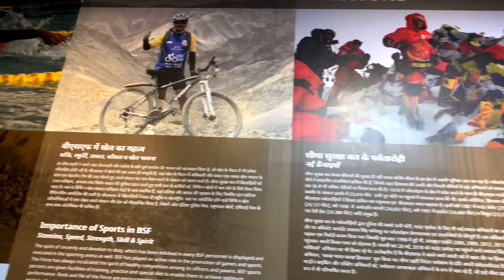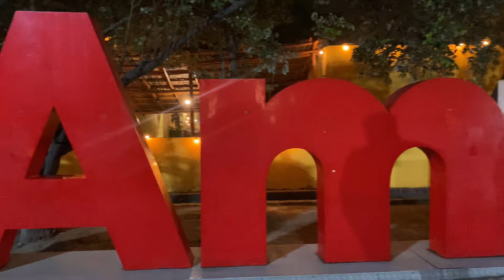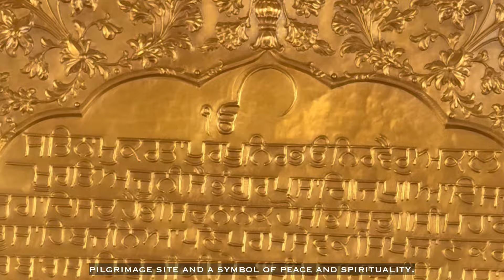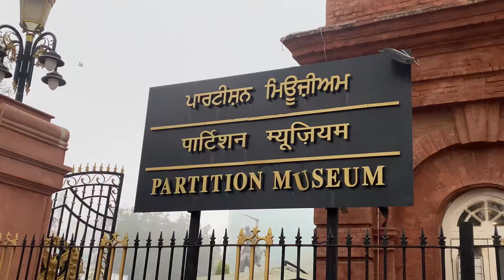BEYUL Family Trip To India | Part 2 (Amritsar | Rewalsar ‘Tso Pema’)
BEYUL Family Trip To India | PART 2
(Amritsar | Rewalsar “Tso Pema”)
29 - 31 December 2023

Day 6 (29 December 2023):- Delhi 🚌 Amritsar (449km)

✨𝘞𝘦 𝘣𝘦𝘢𝘵 𝘵𝘩𝘦 𝘋𝘦𝘭𝘩𝘪 𝘵𝘳𝘢𝘧𝘧𝘪𝘤 𝘣𝘺 𝘴𝘵𝘢𝘳𝘵𝘪𝘯𝘨 𝘰𝘶𝘳 𝘦𝘢𝘳𝘭𝘺 𝘫𝘰𝘶𝘳𝘯𝘦𝘺 𝘵𝘰 𝘈𝘮𝘳𝘪𝘵𝘴𝘢𝘳. 𝘋𝘦𝘴𝘱𝘪𝘵𝘦 𝘥𝘦𝘯𝘴𝘦 𝘧𝘰𝘨, 𝘸𝘦 𝘸𝘦𝘳𝘦 𝘵𝘩𝘳𝘪𝘭𝘭𝘦𝘥 𝘵𝘰 𝘩𝘢𝘷𝘦 𝘳𝘦𝘢𝘤𝘩𝘦𝘥 𝘈𝘵𝘢𝘳𝘪, 𝘗𝘶𝘯𝘫𝘢𝘣 𝘪𝘯 𝘵𝘪𝘮𝘦 𝘵𝘰 𝘸𝘪𝘵𝘯𝘦𝘴𝘴 𝘵𝘩𝘦 𝘮𝘦𝘴𝘮𝘦𝘳𝘪𝘻𝘪𝘯𝘨 𝘞𝘢𝘨𝘢𝘩 𝘉𝘰𝘳𝘥𝘦𝘳 𝘧𝘭𝘢𝘨 𝘤𝘦𝘳𝘦𝘮𝘰𝘯𝘺! 𝘛𝘩𝘦 𝘦𝘯𝘦𝘳𝘨𝘺, 𝘱𝘢𝘵𝘳𝘪𝘰𝘵𝘪𝘴𝘮, 𝘢𝘯𝘥 𝘵𝘩𝘦 𝘴𝘵𝘳𝘪𝘬𝘪𝘯𝘨 𝘥𝘪𝘴𝘱𝘭𝘢𝘺 𝘰𝘧 𝘵𝘩𝘦 𝘯𝘢𝘵𝘪𝘰𝘯𝘢𝘭 𝘧𝘭𝘢𝘨𝘴 𝘰𝘧 𝘐𝘯𝘥𝘪𝘢 𝘢𝘯𝘥 𝘗𝘢𝘬𝘪𝘴𝘵𝘢𝘯 𝘢𝘳𝘦 𝘴𝘪𝘮𝘱𝘭𝘺 𝘶𝘯𝘧𝘰𝘳𝘨𝘦𝘵𝘵𝘢𝘣𝘭𝘦.

✨𝘓𝘢𝘵𝘦𝘳, 𝘸𝘦 𝘪𝘯𝘥𝘶𝘭𝘨𝘦𝘥 𝘪𝘯 𝘢𝘯 𝘢𝘶𝘵𝘩𝘦𝘯𝘵𝘪𝘤 𝘗𝘶𝘯𝘫𝘢𝘣𝘪 𝘧𝘦𝘢𝘴𝘵 𝘢𝘯𝘥 𝘦𝘯𝘫𝘰𝘺𝘦𝘥 𝘢 𝘤𝘶𝘭𝘵𝘶𝘳𝘢𝘭 𝘴𝘩𝘰𝘸 𝘢𝘵 𝘚𝘢𝘥𝘥𝘢 𝘗𝘪𝘯𝘥.✨

🎉 𝘛𝘩𝘦 𝘈𝘵𝘢𝘳𝘪 𝘞𝘢𝘨𝘢𝘩 𝘍𝘭𝘢𝘨 𝘊𝘦𝘳𝘦𝘮𝘰𝘯𝘺 𝘪𝘴 𝘢 𝘱𝘳𝘰𝘧𝘰𝘶𝘯𝘥 𝘥𝘪𝘴𝘱𝘭𝘢𝘺 𝘰𝘧 𝘯𝘢𝘵𝘪𝘰𝘯𝘢𝘭 𝘱𝘳𝘪𝘥𝘦 𝘢𝘯𝘥 𝘶𝘯𝘪𝘵𝘺. 𝘓𝘰𝘤𝘢𝘵𝘦𝘥 𝘢𝘵 𝘵𝘩𝘦 𝘐𝘯𝘥𝘪𝘢-𝘗𝘢𝘬𝘪𝘴𝘵𝘢𝘯 𝘣𝘰𝘳𝘥𝘦𝘳, 𝘵𝘩𝘪𝘴 𝘳𝘪𝘵𝘶𝘢𝘭 𝘪𝘯𝘷𝘰𝘭𝘷𝘦𝘴 𝘵𝘩𝘦 𝘭𝘰𝘸𝘦𝘳𝘪𝘯𝘨 𝘰𝘧 𝘧𝘭𝘢𝘨𝘴 𝘸𝘪𝘵𝘩 𝘳𝘦𝘮𝘢𝘳𝘬𝘢𝘣𝘭𝘦 𝘱𝘳𝘦𝘤𝘪𝘴𝘪𝘰𝘯 𝘢𝘯𝘥 𝘴𝘺𝘯𝘤𝘩𝘳𝘰𝘯𝘪𝘻𝘦𝘥 𝘮𝘰𝘷𝘦𝘮𝘦𝘯𝘵𝘴, 𝘤𝘳𝘦𝘢𝘵𝘪𝘯𝘨 𝘢 𝘱𝘰𝘸𝘦𝘳𝘧𝘶𝘭 𝘢𝘯𝘥 𝘱𝘢𝘵𝘳𝘪𝘰𝘵𝘪𝘤 𝘴𝘱𝘦𝘤𝘵𝘢𝘤𝘭𝘦. 𝘛𝘩𝘦 𝘷𝘪𝘣𝘳𝘢𝘯𝘵 𝘤𝘰𝘭𝘰𝘳𝘴, 𝘴𝘱𝘪𝘳𝘪𝘵𝘦𝘥 𝘢𝘵𝘮𝘰𝘴𝘱𝘩𝘦𝘳𝘦, 𝘢𝘯𝘥 𝘤𝘦𝘳𝘦𝘮𝘰𝘯𝘪𝘢𝘭 𝘵𝘳𝘢𝘥𝘪𝘵𝘪𝘰𝘯𝘴 𝘮𝘢𝘬𝘦 𝘪𝘵 𝘢𝘯 𝘶𝘯𝘧𝘰𝘳𝘨𝘦𝘵𝘵𝘢𝘣𝘭𝘦 𝘦𝘹𝘱𝘦𝘳𝘪𝘦𝘯𝘤𝘦 𝘵𝘩𝘢𝘵 𝘣𝘦𝘢𝘶𝘵𝘪𝘧𝘶𝘭𝘭𝘺 𝘴𝘺𝘮𝘣𝘰𝘭𝘪𝘻𝘦𝘴 𝘵𝘩𝘦 𝘴𝘩𝘢𝘳𝘦𝘥 𝘩𝘦𝘳𝘪𝘵𝘢𝘨𝘦 𝘢𝘯𝘥 𝘳𝘦𝘴𝘱𝘦𝘤𝘵 𝘣𝘦𝘵𝘸𝘦𝘦𝘯 𝘵𝘩𝘦 𝘵𝘸𝘰 𝘯𝘢𝘵𝘪𝘰𝘯𝘴.🇮🇳💂🏻🇵🇰

Day 7 (30 December 2023):- Amritsar 🚌 Mandi (306km)

𝘎𝘳𝘢𝘵𝘦𝘧𝘶𝘭 𝘮𝘰𝘳𝘯𝘪𝘯𝘨 𝘢𝘵 𝘵𝘩𝘦 𝘎𝘰𝘭𝘥𝘦𝘯 𝘛𝘦𝘮𝘱𝘭𝘦 (स्वर्ण मन्दिर), 𝘸𝘩𝘦𝘳𝘦 𝘥𝘪𝘷𝘪𝘯𝘦 𝘴𝘦𝘳𝘦𝘯𝘪𝘵𝘺 𝘮𝘦𝘵 𝘵𝘩𝘦 𝘩𝘦𝘢𝘳𝘵𝘸𝘢𝘳𝘮𝘪𝘯𝘨 𝘨𝘦𝘯𝘦𝘳𝘰𝘴𝘪𝘵𝘺 𝘰𝘧 𝘵𝘩𝘦 𝘮𝘦𝘨𝘢 𝘬𝘪𝘵𝘤𝘩𝘦𝘯 𝘧𝘦𝘦𝘥𝘪𝘯𝘨 100,000 𝘥𝘢𝘪𝘭𝘺. 𝘖𝘶𝘳 𝘫𝘰𝘶𝘳𝘯𝘦𝘺 𝘤𝘰𝘯𝘵𝘪𝘯𝘶𝘦𝘥 𝘵𝘩𝘳𝘰𝘶𝘨𝘩 𝘩𝘪𝘴𝘵𝘰𝘳𝘺 𝘢𝘵 𝘑𝘢𝘭𝘭𝘪𝘢𝘯𝘸𝘢𝘭𝘢 𝘉𝘢𝘨𝘩 𝘢𝘯𝘥 𝘵𝘩𝘦 𝘗𝘢𝘳𝘵𝘪𝘵𝘪𝘰𝘯 𝘔𝘶𝘴𝘦𝘶𝘮, 𝘶𝘯𝘷𝘦𝘪𝘭𝘪𝘯𝘨 𝘗𝘶𝘯𝘫𝘢𝘣'𝘴 𝘴𝘵𝘰𝘳𝘪𝘦𝘴 𝘦𝘵𝘤𝘩𝘦𝘥 𝘪𝘯 𝘵𝘪𝘮𝘦.

✨ 𝘛𝘩𝘦 𝘎𝘰𝘭𝘥𝘦𝘯 𝘛𝘦𝘮𝘱𝘭𝘦 (𝘏𝘢𝘳𝘮𝘢𝘯𝘥𝘪𝘳 𝘚𝘢𝘩𝘪𝘣; 𝘭𝘪𝘵. '𝘏𝘰𝘶𝘴𝘦 𝘰𝘧 𝘎𝘰𝘥'): 𝘏𝘰𝘭𝘪𝘦𝘴𝘵 𝘴𝘩𝘳𝘪𝘯𝘦 𝘪𝘯 𝘚𝘪𝘬𝘩𝘪𝘴𝘮, 𝘣𝘶𝘪𝘭𝘵 𝘣𝘺 𝘎𝘶𝘳𝘶 𝘈𝘳𝘫𝘢𝘯 𝘋𝘦𝘷 𝘑𝘪 𝘪𝘯 𝘵𝘩𝘦 16𝘵𝘩 𝘤𝘦𝘯𝘵𝘶𝘳𝘺. 𝘚𝘺𝘮𝘣𝘰𝘭𝘪𝘻𝘪𝘯𝘨 𝘦𝘲𝘶𝘢𝘭𝘪𝘵𝘺, 𝘵𝘰𝘭𝘦𝘳𝘢𝘯𝘤𝘦, 𝘢𝘯𝘥 𝘥𝘦𝘷𝘰𝘵𝘪𝘰𝘯, 𝘪𝘵𝘴 𝘨𝘰𝘭𝘥𝘦𝘯 𝘦𝘹𝘵𝘦𝘳𝘪𝘰𝘳 𝘳𝘢𝘥𝘪𝘢𝘵𝘦𝘴 𝘴𝘱𝘪𝘳𝘪𝘵𝘶𝘢𝘭 𝘳𝘪𝘤𝘩𝘯𝘦𝘴𝘴. 𝘋𝘦𝘴𝘱𝘪𝘵𝘦 𝘩𝘪𝘴𝘵𝘰𝘳𝘪𝘤𝘢𝘭 𝘤𝘩𝘢𝘭𝘭𝘦𝘯𝘨𝘦𝘴, 𝘪𝘵 𝘴𝘵𝘢𝘯𝘥𝘴 𝘳𝘦𝘴𝘪𝘭𝘪𝘦𝘯𝘵, 𝘢 𝘣𝘦𝘢𝘤𝘰𝘯 𝘰𝘧 𝘚𝘪𝘬𝘩 𝘧𝘢𝘪𝘵𝘩 𝘢𝘯𝘥 𝘶𝘯𝘪𝘵𝘺.

✨ 𝘑𝘢𝘭𝘭𝘪𝘢𝘯𝘸𝘢𝘭𝘢 𝘉𝘢𝘨𝘩: 𝘌𝘵𝘤𝘩𝘦𝘥 𝘪𝘯 𝘩𝘪𝘴𝘵𝘰𝘳𝘺 𝘧𝘰𝘳 𝘵𝘩𝘦 𝘵𝘳𝘢𝘨𝘪𝘤 𝘦𝘷𝘦𝘯𝘵𝘴 𝘰𝘧 𝘈𝘱𝘳𝘪𝘭 13, 1919. 𝘉𝘳𝘪𝘵𝘪𝘴𝘩 𝘵𝘳𝘰𝘰𝘱𝘴, 𝘶𝘯𝘥𝘦𝘳 𝘎𝘦𝘯𝘦𝘳𝘢𝘭 𝘋𝘺𝘦𝘳, 𝘰𝘱𝘦𝘯𝘦𝘥 𝘧𝘪𝘳𝘦 𝘰𝘯 𝘢 𝘱𝘦𝘢𝘤𝘦𝘧𝘶𝘭 𝘨𝘢𝘵𝘩𝘦𝘳𝘪𝘯𝘨, 𝘭𝘦𝘢𝘷𝘪𝘯𝘨 𝘩𝘶𝘯𝘥𝘳𝘦𝘥𝘴 𝘥𝘦𝘢𝘥. 𝘛𝘩𝘪𝘴 𝘮𝘢𝘴𝘴𝘢𝘤𝘳𝘦 𝘧𝘶𝘦𝘭𝘦𝘥 𝘐𝘯𝘥𝘪𝘢'𝘴 𝘴𝘵𝘳𝘶𝘨𝘨𝘭𝘦 𝘧𝘰𝘳 𝘪𝘯𝘥𝘦𝘱𝘦𝘯𝘥𝘦𝘯𝘤𝘦. 𝘛𝘰𝘥𝘢𝘺, 𝘪𝘵 𝘴𝘵𝘢𝘯𝘥𝘴 𝘢𝘴 𝘢 𝘴𝘰𝘭𝘦𝘮𝘯 𝘮𝘦𝘮𝘰𝘳𝘪𝘢𝘭 𝘱𝘳𝘦𝘴𝘦𝘳𝘷𝘪𝘯𝘨 𝘵𝘩𝘦 𝘮𝘦𝘮𝘰𝘳𝘺 𝘰𝘧 𝘵𝘩𝘰𝘴𝘦 𝘸𝘩𝘰 𝘴𝘢𝘤𝘳𝘪𝘧𝘪𝘤𝘦𝘥 𝘧𝘰𝘳 𝘧𝘳𝘦𝘦𝘥𝘰𝘮.

✨ 𝘛𝘩𝘦 𝘗𝘢𝘳𝘵𝘪𝘵𝘪𝘰𝘯 𝘔𝘶𝘴𝘦𝘶𝘮: 𝘈 𝘱𝘰𝘪𝘨𝘯𝘢𝘯𝘵 𝘵𝘦𝘴𝘵𝘢𝘮𝘦𝘯𝘵 𝘵𝘰 𝘵𝘩𝘦 𝘩𝘶𝘮𝘢𝘯 𝘤𝘰𝘴𝘵 𝘰𝘧 𝘵𝘩𝘦 1947 𝘱𝘢𝘳𝘵𝘪𝘵𝘪𝘰𝘯. 𝘕𝘢𝘳𝘳𝘢𝘵𝘪𝘯𝘨 𝘴𝘵𝘰𝘳𝘪𝘦𝘴 𝘰𝘧 𝘱𝘢𝘪𝘯, 𝘳𝘦𝘴𝘪𝘭𝘪𝘦𝘯𝘤𝘦, 𝘢𝘯𝘥 𝘩𝘰𝘱𝘦 𝘢𝘮𝘪𝘥 𝘮𝘢𝘴𝘴 𝘮𝘪𝘨𝘳𝘢𝘵𝘪𝘰𝘯𝘴, 𝘵𝘩𝘦 𝘮𝘶𝘴𝘦𝘶𝘮 𝘩𝘰𝘯𝘰𝘳𝘴 𝘵𝘩𝘦 𝘮𝘦𝘮𝘰𝘳𝘺 𝘰𝘧 𝘵𝘩𝘰𝘴𝘦 𝘢𝘧𝘧𝘦𝘤𝘵𝘦𝘥. 𝘛𝘩𝘳𝘰𝘶𝘨𝘩 𝘢𝘳𝘵𝘪𝘧𝘢𝘤𝘵𝘴 𝘢𝘯𝘥 𝘱𝘦𝘳𝘴𝘰𝘯𝘢𝘭 𝘯𝘢𝘳𝘳𝘢𝘵𝘪𝘷𝘦𝘴, 𝘪𝘵 𝘧𝘰𝘴𝘵𝘦𝘳𝘴 𝘶𝘯𝘥𝘦𝘳𝘴𝘵𝘢𝘯𝘥𝘪𝘯𝘨 𝘢𝘯𝘥 𝘩𝘦𝘢𝘭𝘪𝘯𝘨 𝘢𝘤𝘳𝘰𝘴𝘴 𝘨𝘦𝘯𝘦𝘳𝘢𝘵𝘪𝘰𝘯𝘴.

Day 8 (31 December 2023):- Mandi 🚌 Rewalsar (22km) 🚌 Shimla (141km)

✨𝘛𝘰𝘥𝘢𝘺, 𝘸𝘦 𝘧𝘦𝘦𝘭 𝘪𝘯𝘤𝘳𝘦𝘥𝘪𝘣𝘭𝘺 𝘧𝘰𝘳𝘵𝘶𝘯𝘢𝘵𝘦 𝘵𝘰 𝘩𝘢𝘷𝘦 𝘷𝘪𝘴𝘪𝘵𝘦𝘥 𝘵𝘩𝘦 𝘴𝘢𝘤𝘳𝘦𝘥 𝘴𝘪𝘵𝘦 𝘰𝘧 𝘛𝘴𝘰 𝘗𝘦𝘮𝘢 (𝘙𝘦𝘸𝘢𝘭𝘴𝘢𝘳), 𝘵𝘩𝘦 𝘥𝘪𝘷𝘪𝘯𝘦 𝘢𝘣𝘰𝘥𝘦 𝘰𝘧 𝘎𝘶𝘳𝘶 𝘙𝘪𝘮𝘱𝘰𝘤𝘩𝘦. 𝘖𝘶𝘳 𝘥𝘢𝘺 𝘸𝘢𝘴 𝘦𝘯𝘳𝘪𝘤𝘩𝘦𝘥 𝘸𝘪𝘵𝘩 𝘢 𝘛𝘴𝘰𝘬 𝘱𝘶𝘫𝘢 𝘢𝘵 𝘎𝘶𝘳𝘶 𝘙𝘪𝘮𝘱𝘰𝘤𝘩𝘦'𝘴 𝘤𝘢𝘷𝘦, 𝘢𝘯𝘥 𝘸𝘦 𝘢𝘥𝘰𝘳𝘯𝘦𝘥 𝘵𝘩𝘦 𝘩𝘪𝘭𝘭𝘵𝘰𝘱 𝘸𝘪𝘵𝘩 𝘱𝘳𝘢𝘺𝘦𝘳 𝘧𝘭𝘢𝘨𝘴. 𝘍𝘦𝘦𝘭𝘪𝘯𝘨 𝘵𝘳𝘶𝘭𝘺 𝘣𝘭𝘦𝘴𝘴𝘦𝘥.

✨𝘛𝘴𝘰 𝘗𝘦𝘮𝘢 (𝘛𝘪𝘣. མཚོ་པདྨ་) '𝘓𝘰𝘵𝘶𝘴 𝘓𝘢𝘬𝘦' 𝘪𝘯 𝘙𝘦𝘸𝘢𝘭𝘴𝘢𝘳, 𝘐𝘯𝘥𝘪𝘢, 𝘸𝘩𝘦𝘳𝘦 𝘎𝘶𝘳𝘶 𝘙𝘪𝘯𝘱𝘰𝘤𝘩𝘦 𝘱𝘦𝘳𝘧𝘰𝘳𝘮𝘦𝘥 𝘵𝘩𝘦 𝘮𝘪𝘳𝘢𝘤𝘭𝘦 𝘰𝘧 𝘵𝘳𝘢𝘯𝘴𝘧𝘰𝘳𝘮𝘪𝘯𝘨 𝘵𝘩𝘦 𝘧𝘶𝘯𝘦𝘳𝘢𝘭 𝘱𝘺𝘳𝘦 𝘪𝘯𝘵𝘰 𝘢 𝘭𝘢𝘬𝘦, 𝘢𝘧𝘵𝘦𝘳 𝘵𝘩𝘦 𝘒𝘪𝘯𝘨 𝘰𝘧 𝘡𝘢𝘩𝘰𝘳 𝘢𝘵𝘵𝘦𝘮𝘱𝘵𝘦𝘥 𝘵𝘰 𝘣𝘶𝘳𝘯 𝘩𝘪𝘮 𝘢𝘯𝘥 𝘗𝘳𝘪𝘯𝘤𝘦𝘴𝘴 𝘔𝘢𝘯𝘥𝘢𝘳𝘢𝘷𝘢 𝘢𝘭𝘪𝘷𝘦.

✨𝘛𝘏𝘌 𝘚𝘛𝘖𝘙𝘠
✨𝘐𝘯 𝘵𝘩𝘦 𝘨𝘳𝘦𝘢𝘵 𝘒𝘪𝘯𝘨𝘥𝘰𝘮 𝘰𝘧 𝘡𝘢𝘩𝘰𝘳, 𝘎𝘶𝘳𝘶 𝘙𝘪𝘮𝘱𝘰𝘤𝘩𝘦 𝘦𝘯𝘤𝘰𝘶𝘯𝘵𝘦𝘳𝘦𝘥 𝘩𝘪𝘴 𝘥𝘦𝘴𝘵𝘪𝘯𝘦𝘥 𝘐𝘯𝘥𝘪𝘢𝘯 𝘤𝘰𝘯𝘴𝘰𝘳𝘵 𝘢𝘯𝘥 𝘥𝘢𝘬𝘪𝘯𝘪, 𝘗𝘳𝘪𝘯𝘤𝘦𝘴𝘴 𝘔𝘢𝘯𝘥𝘢𝘳𝘢𝘷𝘢. 𝘐𝘯𝘤𝘦𝘯𝘴𝘦𝘥 𝘣𝘺 𝘵𝘩𝘦𝘪𝘳 𝘶𝘯𝘪𝘰𝘯, 𝘗𝘳𝘪𝘯𝘤𝘦𝘴𝘴 𝘔𝘢𝘯𝘥𝘢𝘳𝘢𝘷𝘢’𝘴 𝘧𝘢𝘵𝘩𝘦𝘳, 𝘒𝘪𝘯𝘨 𝘝𝘪𝘩𝘢𝘳𝘥𝘩𝘢𝘳𝘢, 𝘤𝘰𝘮𝘮𝘢𝘯𝘥𝘦𝘥 𝘎𝘶𝘳𝘶 𝘗𝘢𝘥𝘮𝘢𝘴𝘢𝘮𝘣𝘩𝘢𝘷𝘢 𝘵𝘰 𝘣𝘦 𝘣𝘶𝘳𝘯𝘵 𝘢𝘵 𝘵𝘩𝘦 𝘴𝘵𝘢𝘬𝘦. 𝘈𝘧𝘵𝘦𝘳 𝘮𝘰𝘳𝘦 𝘵𝘩𝘢𝘯 𝘢 𝘸𝘦𝘦𝘬 𝘤𝘰𝘯𝘴𝘶𝘮𝘦𝘥 𝘣𝘺 𝘧𝘭𝘢𝘮𝘦𝘴, 𝘵𝘩𝘦 𝘱𝘺𝘳𝘦 𝘵𝘰 𝘸𝘩𝘪𝘤𝘩 𝘎𝘶𝘳𝘶 𝘙𝘪𝘯𝘱𝘰𝘤𝘩é 𝘸𝘢𝘴 𝘣𝘰𝘶𝘯𝘥 𝘵𝘳𝘢𝘯𝘴𝘧𝘰𝘳𝘮𝘦𝘥 𝘧𝘳𝘰𝘮 𝘢 𝘣𝘭𝘢𝘻𝘪𝘯𝘨 𝘪𝘯𝘧𝘦𝘳𝘯𝘰 𝘵𝘰 𝘢 𝘴𝘦𝘳𝘦𝘯𝘦, 𝘴𝘱𝘢𝘳𝘬𝘭𝘪𝘯𝘨 𝘭𝘢𝘬𝘦, 𝘸𝘪𝘵𝘩 𝘵𝘩𝘦 𝘎𝘶𝘳𝘶 𝘤𝘢𝘭𝘮𝘭𝘺 𝘴𝘪𝘵𝘶𝘢𝘵𝘦𝘥 𝘢𝘵 𝘪𝘵𝘴 𝘤𝘦𝘯𝘵𝘦𝘳 𝘰𝘯 𝘢 𝘭𝘰𝘵𝘶𝘴. 𝘚𝘵𝘳𝘪𝘤𝘬𝘦𝘯 𝘸𝘪𝘵𝘩 𝘢𝘸𝘦 𝘢𝘯𝘥 𝘸𝘰𝘯𝘥𝘦𝘳, 𝘵𝘩𝘦 𝘬𝘪𝘯𝘨 𝘱𝘳𝘰𝘮𝘱𝘵𝘭𝘺 𝘳𝘦𝘤𝘰𝘨𝘯𝘪𝘻𝘦𝘥 𝘩𝘪𝘴 𝘦𝘳𝘳𝘰𝘳. 𝘎𝘶𝘳𝘶 𝘙𝘪𝘯𝘱𝘰𝘤𝘩é 𝘸𝘢𝘴 𝘯𝘰 𝘰𝘳𝘥𝘪𝘯𝘢𝘳𝘺 𝘣𝘦𝘪𝘯𝘨! 𝘍𝘪𝘭𝘭𝘦𝘥 𝘸𝘪𝘵𝘩 𝘱𝘳𝘰𝘧𝘰𝘶𝘯𝘥 𝘧𝘢𝘪𝘵𝘩 𝘢𝘯𝘥 𝘥𝘦𝘷𝘰𝘵𝘪𝘰𝘯, 𝘵𝘩𝘦 𝘬𝘪𝘯𝘨, 𝘢𝘭𝘰𝘯𝘨 𝘸𝘪𝘵𝘩 𝘩𝘪𝘴 𝘮𝘪𝘯𝘪𝘴𝘵𝘦𝘳𝘴 𝘢𝘯𝘥 𝘴𝘶𝘣𝘫𝘦𝘤𝘵𝘴, 𝘢𝘤𝘬𝘯𝘰𝘸𝘭𝘦𝘥𝘨𝘦𝘥 𝘵𝘩𝘦𝘪𝘳 𝘸𝘳𝘰𝘯𝘨𝘴 𝘢𝘯𝘥 𝘴𝘰𝘶𝘨𝘩𝘵 𝘳𝘦𝘧𝘶𝘨𝘦 𝘪𝘯 𝘵𝘩𝘦 𝘋𝘩𝘢𝘳𝘮𝘢.

✨𝘗𝘓𝘈𝘊𝘌 𝘝𝘐𝘚𝘐𝘛𝘌𝘋 𝘛𝘖𝘋𝘈𝘠
🪷 𝘙𝘦𝘸𝘢𝘭𝘴𝘢𝘳 𝘓𝘢𝘬𝘦, 𝘛𝘴𝘰 𝘗𝘦𝘮𝘢
🪷 𝘔𝘢𝘴𝘴𝘪𝘷𝘦 𝘴𝘵𝘢𝘵𝘶𝘦 𝘰𝘧 𝘎𝘶𝘳𝘶 𝘙𝘪𝘯𝘱𝘰𝘤𝘩𝘦́
🪷 𝘚𝘢𝘤𝘳𝘦𝘥 𝘤𝘢𝘷𝘦𝘴 𝘰𝘧 𝘎𝘶𝘳𝘶 𝘙𝘪𝘯𝘱𝘰𝘤𝘩𝘦́ 𝘢𝘯𝘥 𝘔𝘢𝘯𝘥𝘢𝘳𝘢𝘷𝘢

….Part 3 (next to Shimla | Delhi)